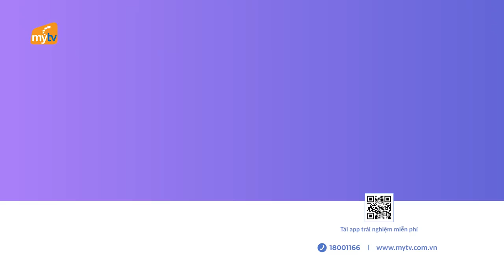Tính Năng Xem Chung - Cùng Xem Cùng Thích | Truyền Hình MyTV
🤘 Có gì ngon mời bạn ăn cùng, có gì hay mời bạn xem chung! 👍
😍 Xem chung video cùng bạn bè trên MyTV, nghe thôi đã thấy thú vị. 🤩🤩🤩
⚽️ Lập hội mở rạp xem phim, tuyển team xem bóng đá ngay thôi!🍿